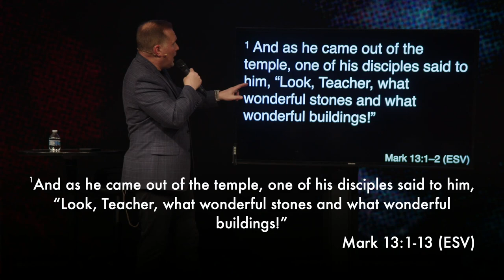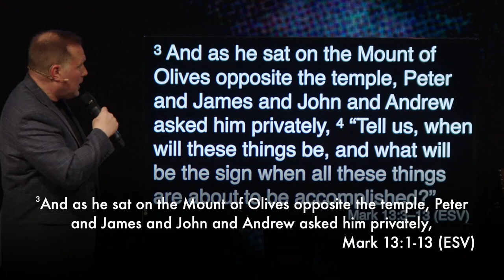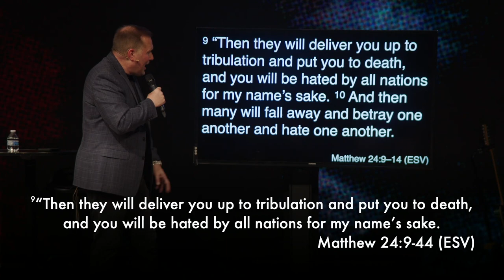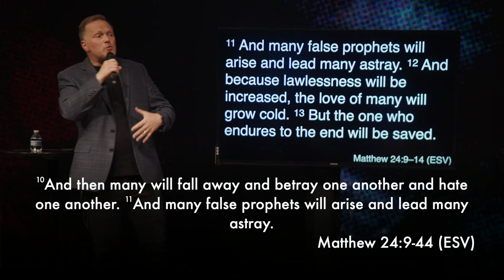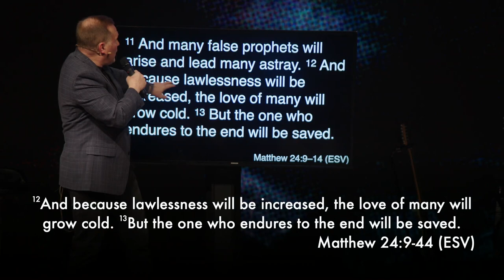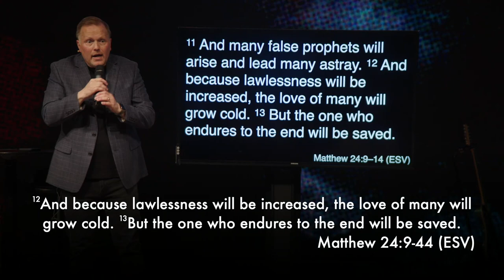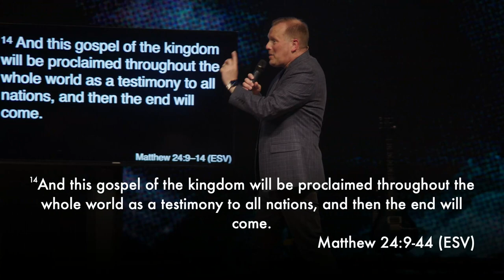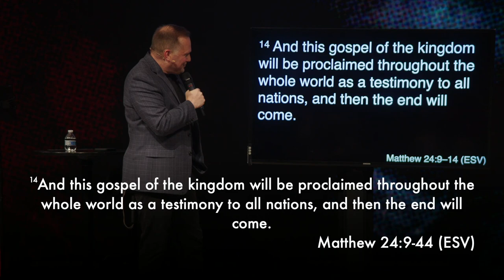Endtimes Pt 1